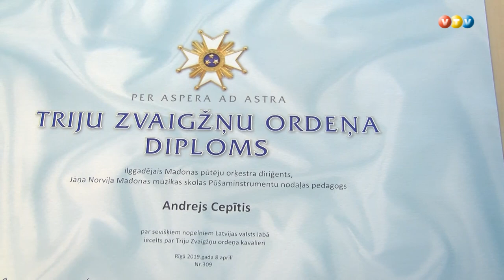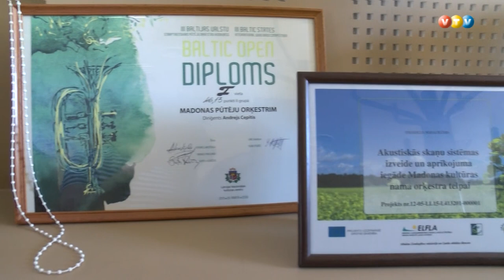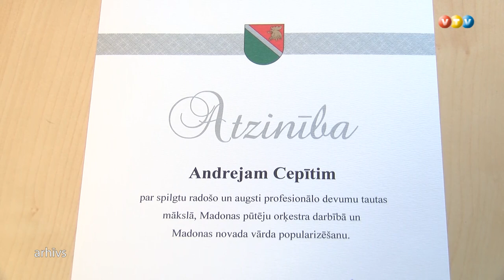Andrejs Cepītis Triju Zvaigžņu ordeņa kavalieris